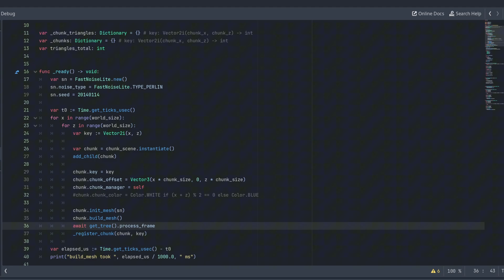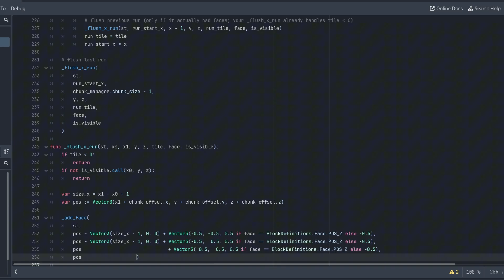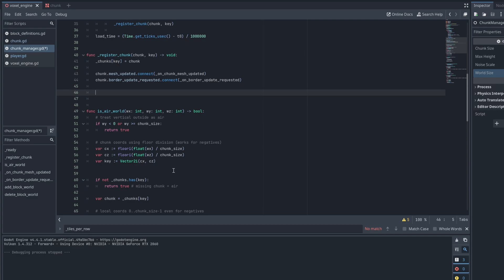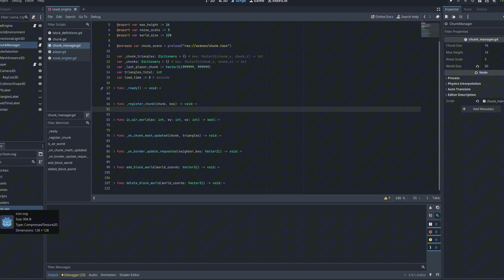I tried remaking Minecraft in Godot... but it takes 5 minutes to Load 💀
I’m trying to build a Minecraft-style voxel engine in Godot from scratch… and this time I completely underestimated the cost of scaling it up.

In this devlog (Part 4), I push the world size way too far, break my loading times, and end up waiting five minutes just to enter the game. I track the problem down to my chunk generation system, fix major performance bottlenecks, and implement greedy meshing to drastically reduce geometry and improve load times.